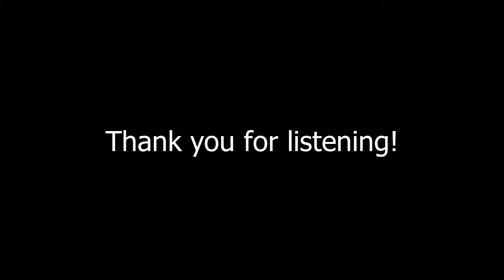A Rose For Emily(The Zombies cover)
卒業制作第7弾！
この冬一押しのアルバム"Odessey and Oracle"より。
分数コードとdimコードが、陰りのあるボーカルを演出していて美しい曲です。

●9/6/2021 追記
=original and translated(by V TOSHI) lyrics=
The summer is here at last
The sky is overcast
And no one brings a rose for Emily
やっと、夏をむかえ
空は雲におおわれる
エミリーに薔薇をあげる者はない。

She watches her flowers grow
While lovers come and go
To give each other roses from her tree
But not a rose for Emily...
彼女は花が育つのを眺める。
そこに、恋人たちは行き交う
彼女の園から薔薇をとり、捧げ合うため。
しかし、エミリーへの薔薇はない。

Emily, can't you see (how the sun is shining again)
There's loving everywhere
But none for you...
エミリー、わかるかい？
(また陽が、こんなにも輝いているよ)
君にできることは、なにもないんだ。
愛はどこにでもあるけれど、
君にはないんだ。

Her roses are fading now
She keeps her pride somehow
That's all she has protecting her from pain
彼女の薔薇は、今まさに枯れていく。
彼女は、なんとかして自分を持ち続ける
それは、苦痛から自分自身を守るためのすべ。

And as the years go by
She will grow old and die
The roses in her garden fade away
Not one left for her grave
Not a rose for Emily...
年月がすぎるにつれ、
彼女は老い、死んでいく。
彼女の育てた薔薇は朽ち果て、
墓を訪れるものはなく
彼女への薔薇もない。

There's loving everywhere
君にできることは、もう何もない。
君を愛する人はいないんだよ。

彼女の薔薇は枯れていく。
彼女は、どうしても意思を貫き通す
それはすべて、苦痛から自分自身を守るため。

年が終わっていくにつれ、
彼女は老い、死をむかえる。
彼女の育てた薔薇は、跡形もなくなり、
墓を訪れるものもない。
エミリーへの薔薇はない。